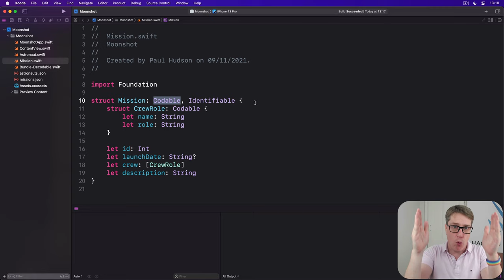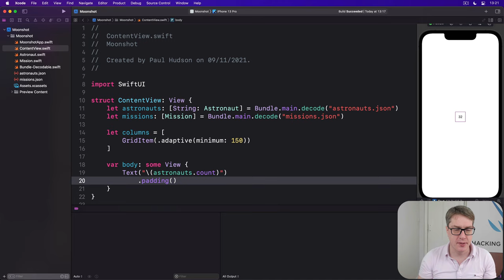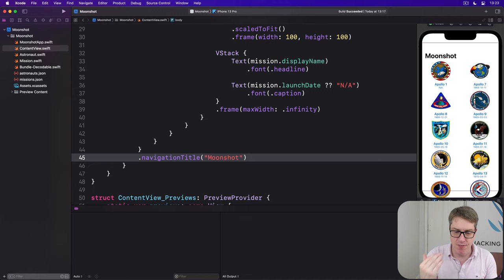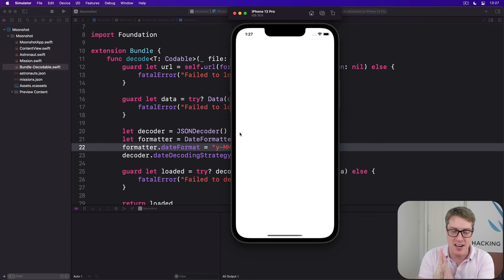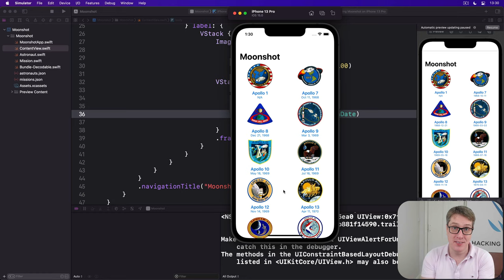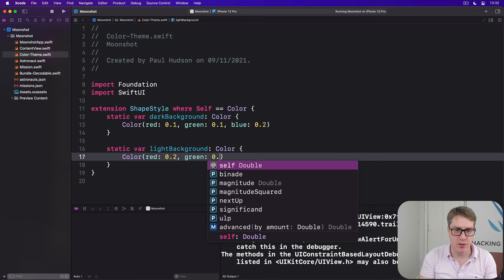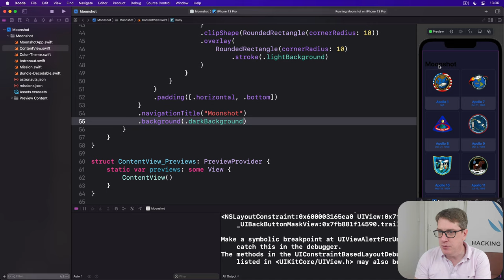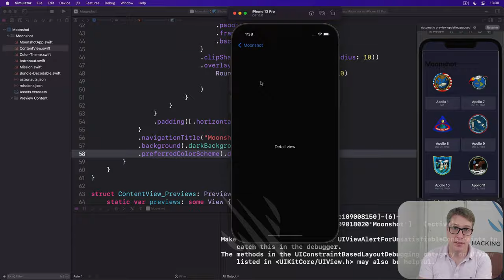iOS 15: Formatting our mission view – Moonshot SwiftUI Tutorial 8/11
8. Formatting our mission view: This video